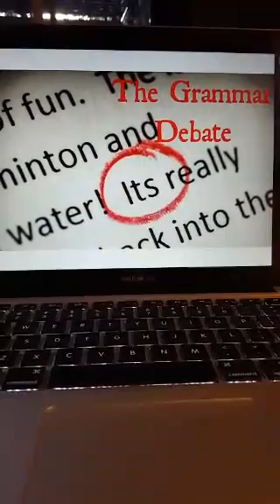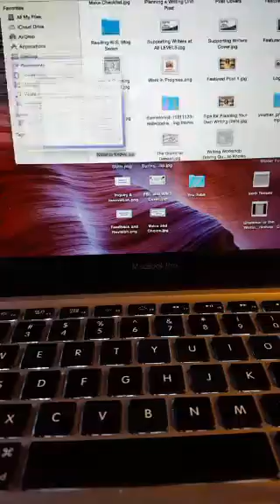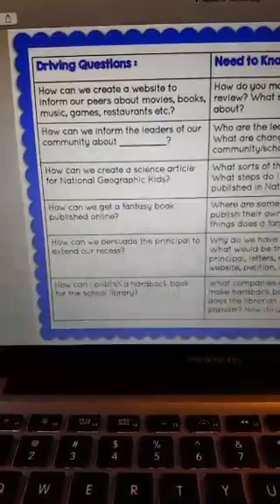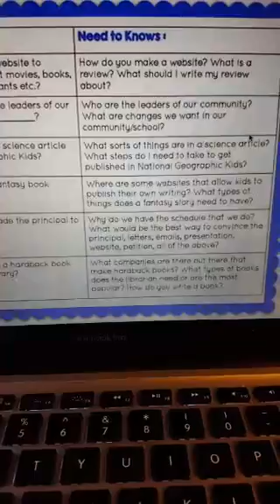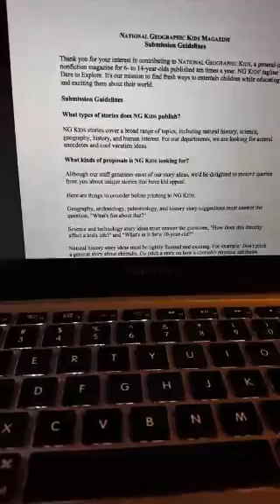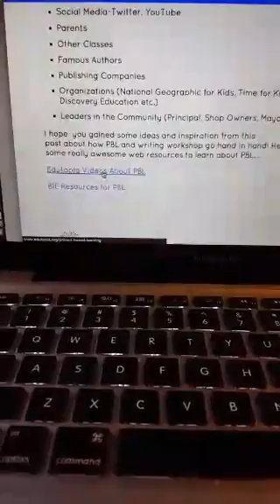Periscope:.@iteachtvnetwork On Writing Workshop Simplified: How To Do PBL During Writing Workshop!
December 4, 2015, 12:17 am: .@iteachtvnetwork on Periscope: Writing Workshop Simplified: How to do PBL During Writing Workshop!